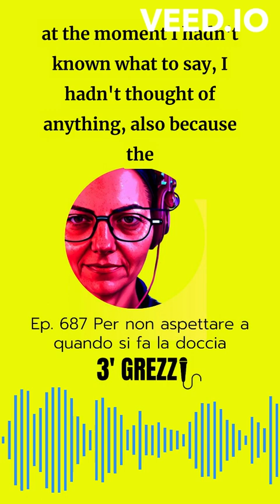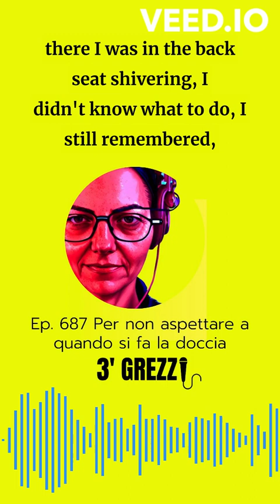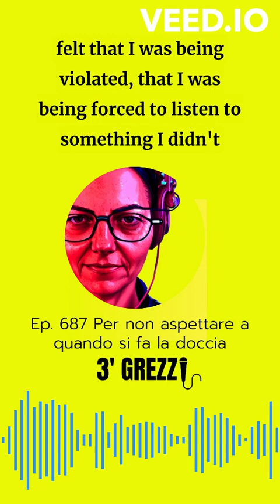3' grezzi Ep. 687 So as not to wait until you take a shower PODCAST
TRIGGER WARNING: talking about abortion and taxi drivers

It happened to you too: at the moment you don't know what to say, you stand there like a cod, and you keep thinking about how nice it would have been to respond in kind. Then, two days later, while you're taking a shower, you think of what you could have said, the perfect response, but it's too late. Well, for once what to say, or rather, to do, immediately came to mind. And I did.